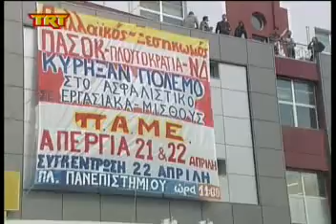Κατάληψη των γραφείων της Περιφέρειας από το ΠΑΜΕ